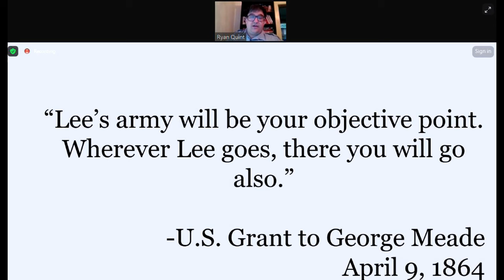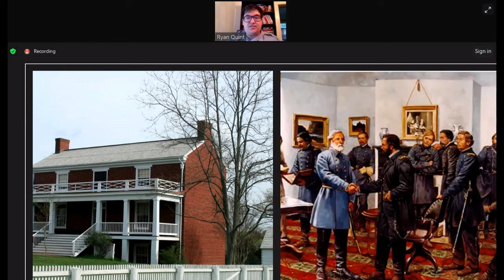What to see at Wilderness and Spotsylvania Courthouse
It's the 160th anniversary of the Overland Campaign in the Civil War at Wilderness and Spotsylvania Courthouse.   Historic Germanna held a virtual program with Ryan Quint with the Fredericksburg and Spotsylvania National Military Park.  What are some sites you should see at both battlefields?